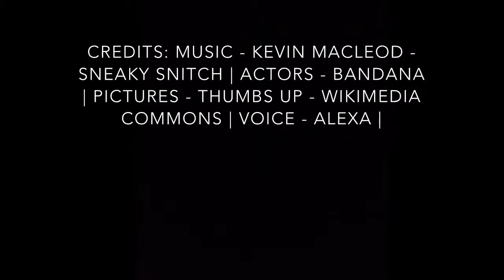How To Video home made mask making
Video production class 2020.  Students were asked to make a short video explaining how to make a mask at home to wear if they are going out during the covid 19 stay at home order.